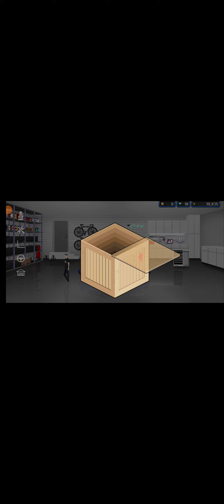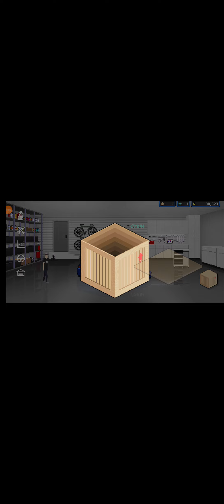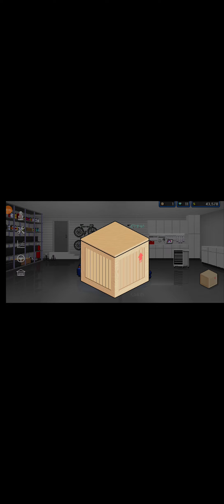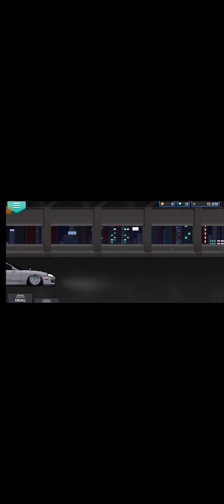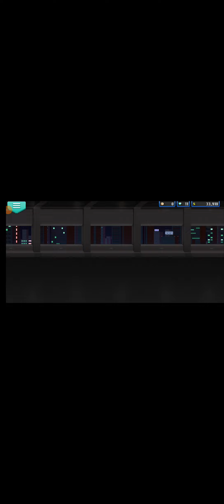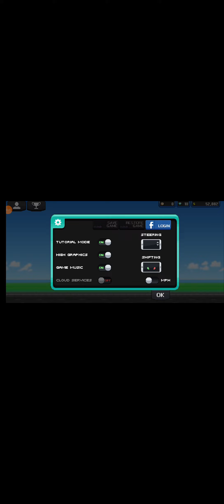HOW TO UPGRADE FAST IN / PIXEL CAR RACER🤯 / WATCH THIS AND UPGRADE FAST 👍 / WATCH TILL END